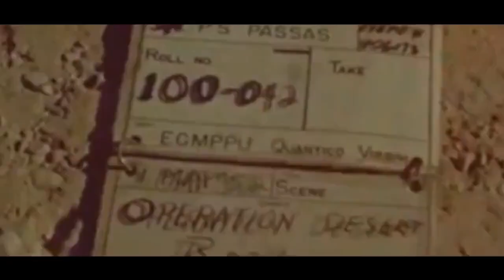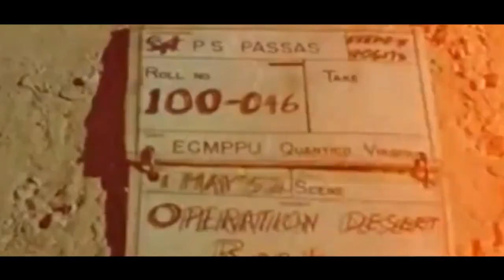Desert Rock Exercises, 1951-1957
The Desert Rock exercises were a series of U.S. Marine-led nuclear tests located at the Nevada Proving grounds between 1951 and 1957. Though the tests may seem useless at first, these nuclear tests served the purpose to train infantry on how to carry out operations on nuclear battlefields, what types of military maneuvers should be carried out on a nuclear battlefield, and what kind of damage a nuclear weapon could do to military equipment. There were five different nuclear operations conducted during the entirety, these operations being Operation Buster-Jangle, Operation Tumbler-Snapper, Operation Upshot-Knothole, Operation Teapot, and Operation Plumbbob. In Total, about 70,000 U.S. Marines took part in these nuclear exercises.

If you enjoy my content, Make sure to check out the Discord server!